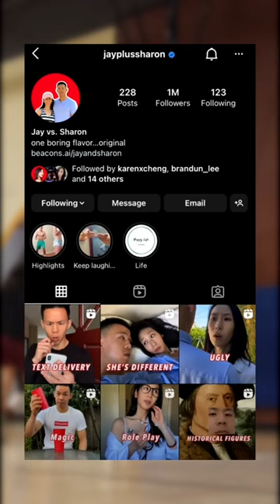Hoops and Food🏀❤️